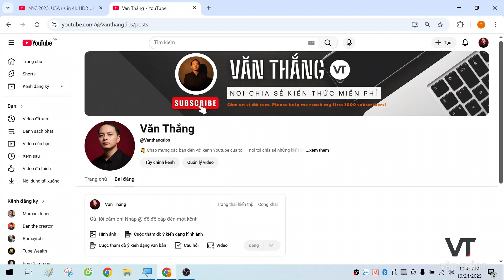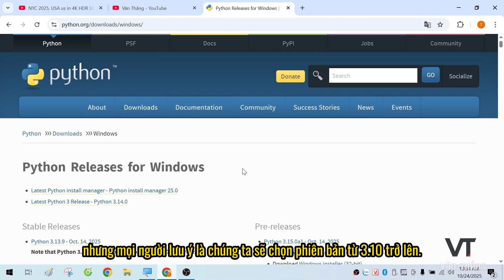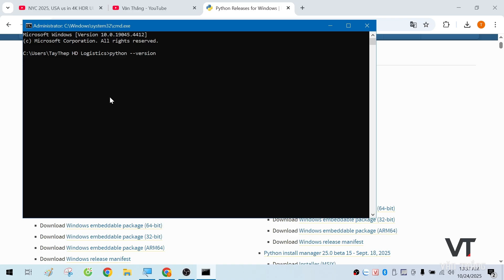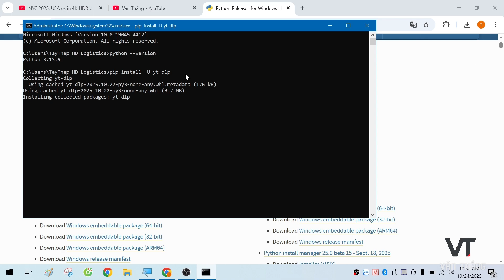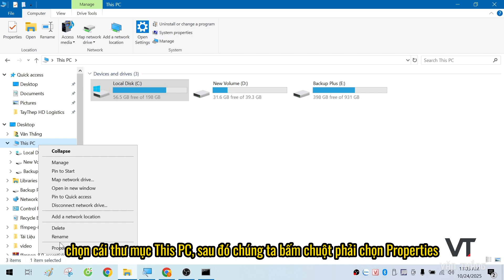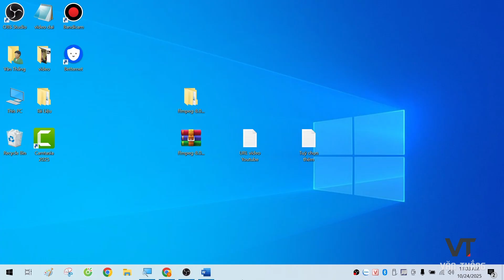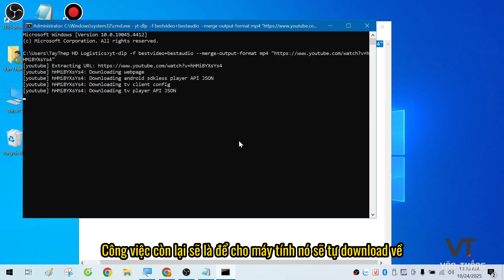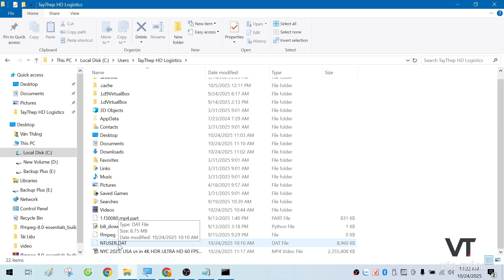Hướng Dẫn Download Video Youtube 4k Miễn Phí 2025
Bạn đã lãng phí hàng giờ tìm kiếm cách download video youtube?

Bạn mệt mỏi vì:
❌ Bị lừa bởi hàng tấn quảng cáo?
❌ Bắt trả phí để tải video 4K?
❌ Tốc độ tải chậm như rùa?

Nếu vậy, video này chính là dành cho bạn!
Quên hết các công cụ online đi. Hôm nay, mình sẽ tiết lộ một "công cụ bí mật" (yt-dlp) mà 99% người dùng không biết, cho phép bạn download youtube videos với chất lượng GỐC – 1080p, 2K, 4K – hoàn toàn miễn phí, không quảng cáo và tốc độ nhanh không tưởng!

Trong video này, bạn sẽ khám phá:
► Tôi giúp bạn download video youtube mà không cần trả phí là gì?
► Chỉ với một câu lệnh đơn giản, bạn có thể download bất kỳ video youtube nào về laptop.
Hãy xem kỹ video để chúng ta có thể download youtube videos ngay hôm nay!

Câu Lệnh cmd: yt-dlp -f bestvideo+bestaudio --merge-output-format mp4 "URL CỦA VIDEO"

Tôi đang trên hành trình tìm 1000 người đăng ký đầu tiên, và mỗi lượt đăng ký của bạn là động lực cực lớn để mình tìm ra những thủ thuật hay ho khác!
Nếu bặp lỗi? Hoặc muốn làm gì đó nhưng chưa biết! Đừng lo! Cứ để lại bình luận, mình sẽ giúp bạn giải quyết.

Chúc bạn download video youtube thành công!